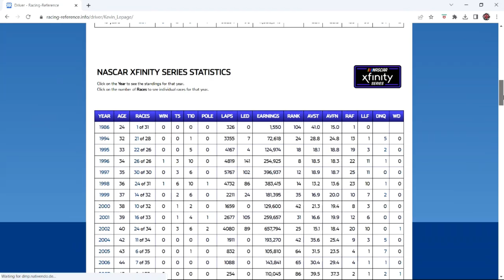The Famous Kevin Lepage Incident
Kevin Lepage most famous moment didn't come from on track success in NASCAR but instead one of the biggest errors in NASCAR history. The time where came up on track in front of the field and caused a muti car accident. AKA...lepaging the field. In this video I look back on the incident

Video footage credit:

The Scene Vault
Pichu London
SsolidWolfFighter
Earnhardt3215

Notorious B.I.G - Gimme The Loot (Instrumental)